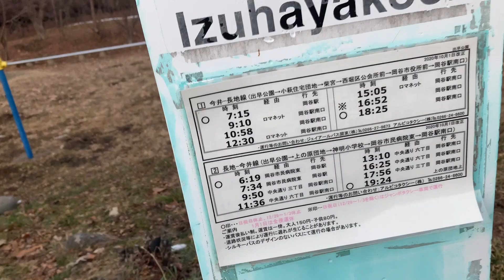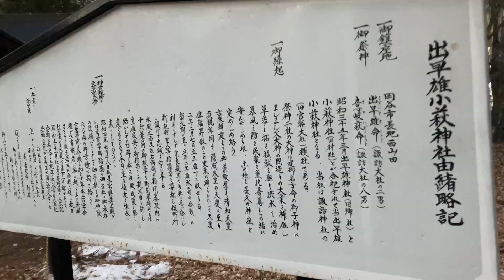【岡谷市】富士山の見える雰囲気の良い公園にあるバス停。コミュニティバス【日本バス停紀行】第595回 出早公園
〈DATA〉
場所・長野県岡谷市長地出早